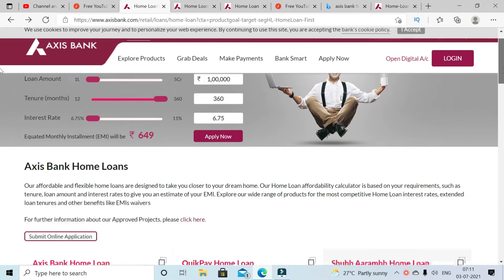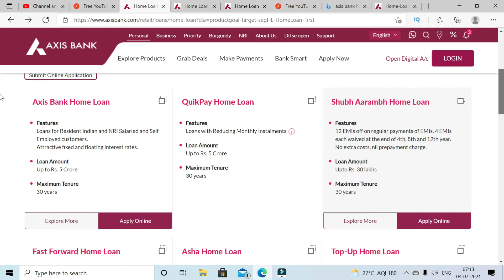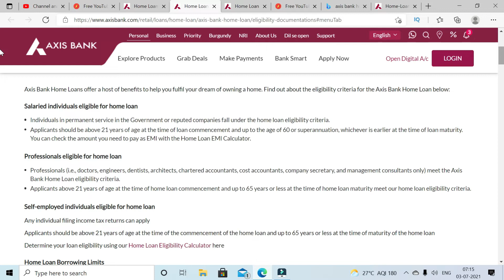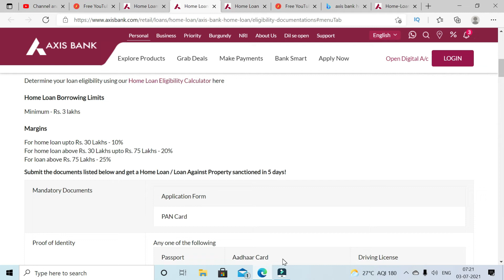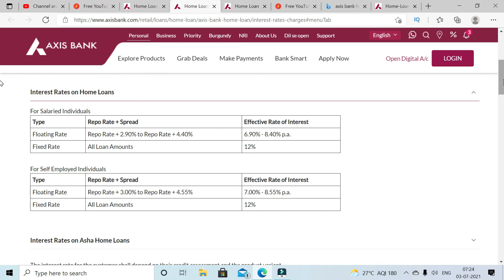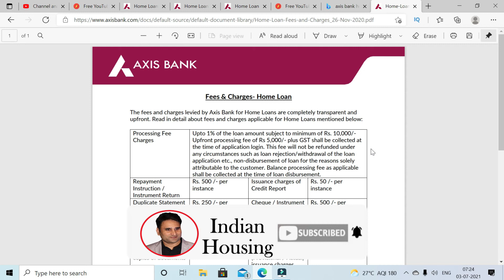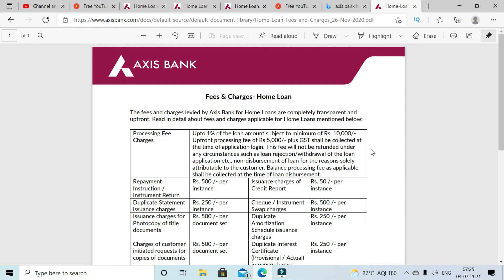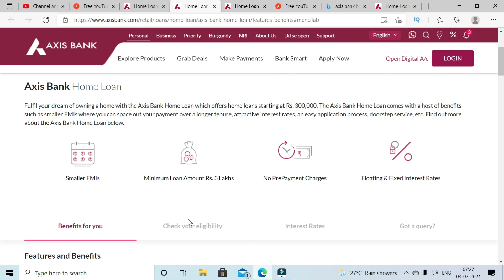axis house loan | होम लोन आवश्यक दस्तावेज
axis bank से ले सकते हैं 3लाख से 5 करोड़ तक का होम लोन और वो भी मात्र 6.9% पर |

Amazon Must have acessories:
Domestic Drill
home ladder
Eureka Forbes vaccum
Home Safe
Gala Spin Mop

Queries Solved:
1. How to apply for axis bank home loan
2. How to get home  tata capital home loan
3. what is axis bank home loan
4. what is the subsidy benefiit under axis bank home loan
5. what is current interest rate for axis bank home loan
6. what are documents required for axis bank home loan

axis bank loan scheme complete process - purpose of loan, eligibility criteria, applicable interest rate, loan security, loan margin, documents required and applicable charges.